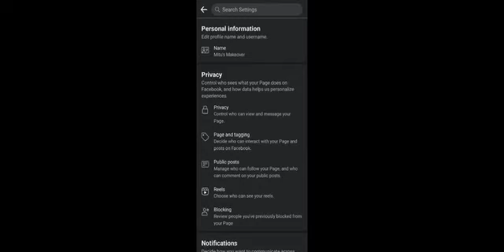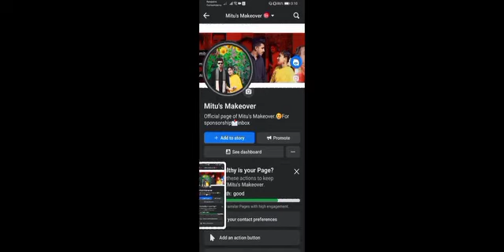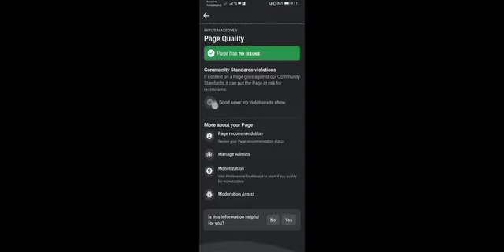কিভাবে এটা ঠি*ক করবেন 👈📨